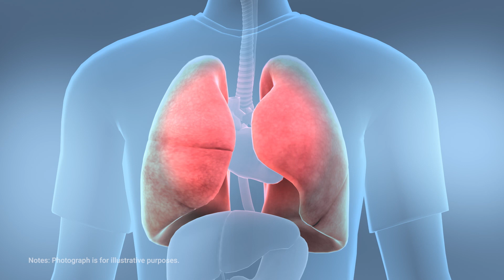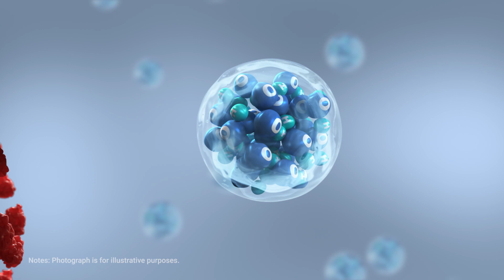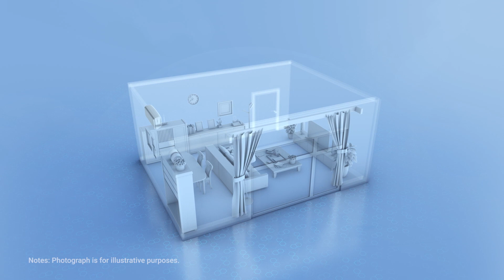Aires Acondicionados - nanoeX radicales de hidroxilo Vs Coronavirus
El efecto inhibitorio obtenido por nuestro de Aire Acondicionado con tecnología nanoe™ X ante el coronavirus (SARS-CoV-2) ha sido certificado por Texcell*1, una empresa global de investigación. Texcell verificó que se logró alcanzar un efecto inhibitorio de hasta 99.4% del coronavirus en un espacio de 6.7m3 en 24 horas.

La tecnología de purificación de aires acondicionados Nanoe-X, única de Panasonic, inhibe el polen y otros contaminantes, dándonos espacios más limpios y sanos.